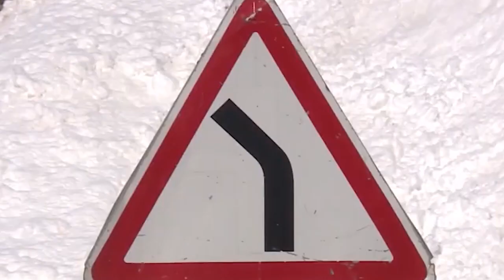ТАДЖИКИ ДОЛЖНЫ ЗНАТЬ, ЧТОБЫ ЗАЩИТИТЬ СЕБЯ! ОБРАТИТЕ ВНИМАНИЕ!